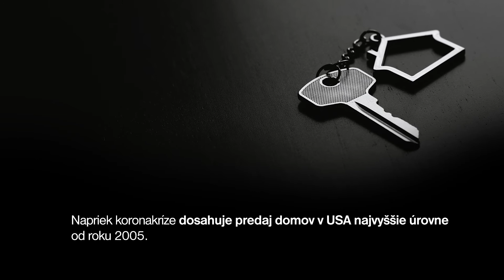Investičný filter – 26. diel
Investičný filterTB. Pravidelný sumár zo sveta noviniek.